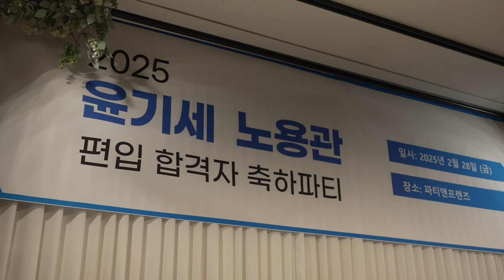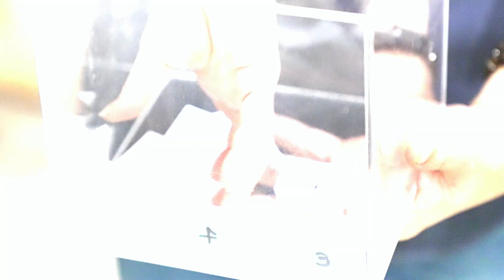편입 합격생 파티 2025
압도적인 편입화학 NO.1 편입화학 1타!!
궁금한 점이 있다면?!